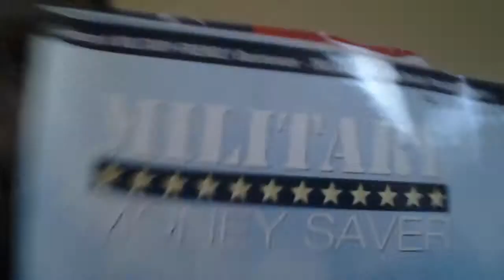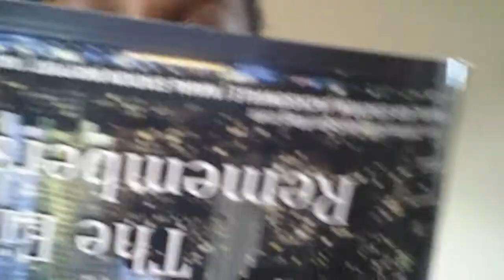The race car driver of the year awards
The day has come the racers are ready for this! I know that you love our crazy racers so we made an award show.